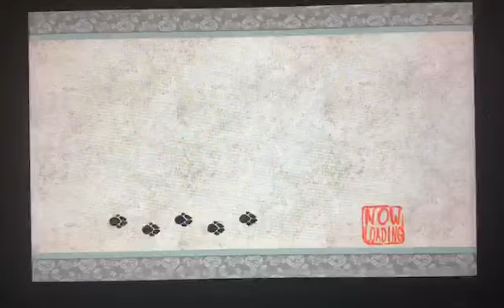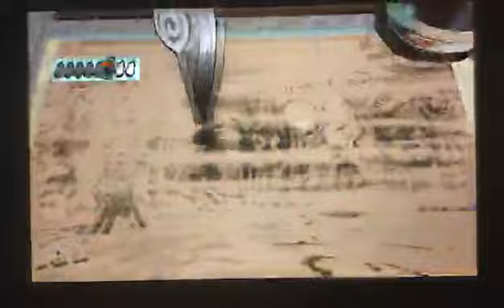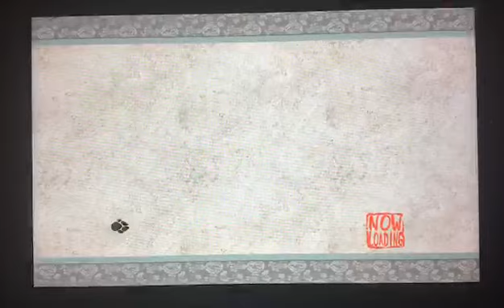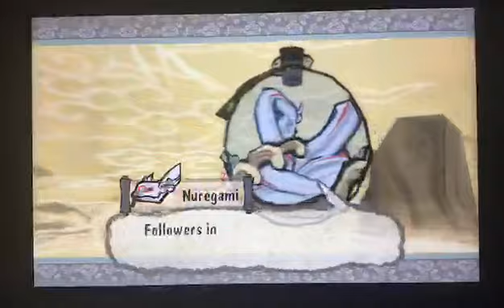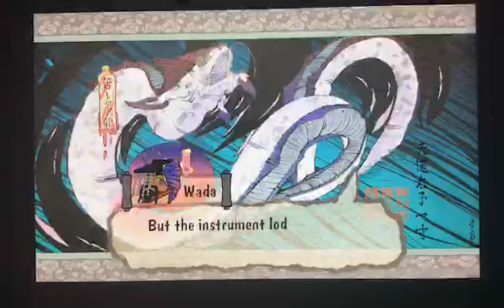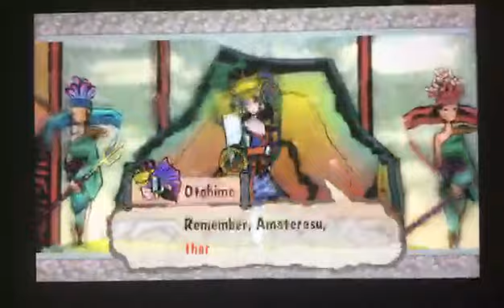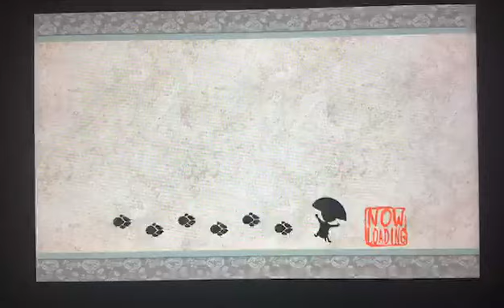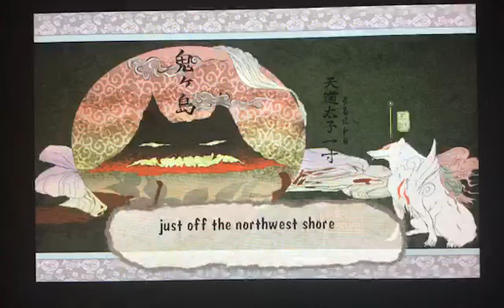Okami Part 14: I'M BACK! Now to find Atlantis.(Dragon Palace and Water Dragon)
Here, we go to the Dragon Palace and quite literally, enter The Belly of the Beast(in this case, the Water Dragon).